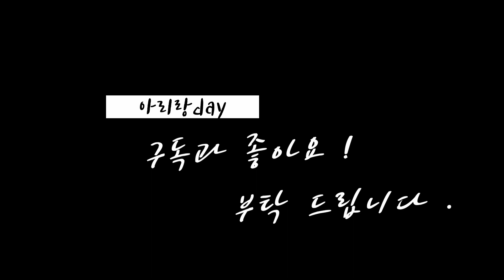이런시골이 있을줄은 정말 몰랐습니다. [오늘의 북한] I really didn't know there would be such a rural area in North Korea.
더이상 설명이 필요없는 영상입니다.
21세기 이런 시골이 있었다니 참으로 놀라을 따름입니다.
우리가 보지 못했던 북한의 또다른 일상 생활을 속속들이 살펴 보는 북한 실제 직캠 영상

탈북민과  아리랑